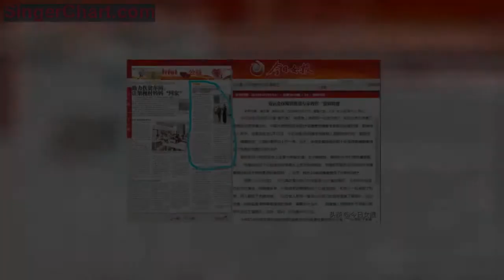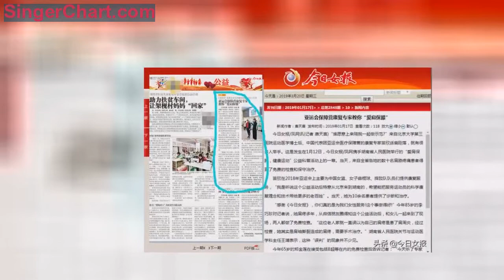家務活動如何「愛肩保膝」？亞運會保障營康復專家來長沙免費為你治療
今日女報/鳳網訊（記者
唐天喜）作為朝陽行業，家政行業正吸引越來越多的進城務工人員入行。但因為工作繁忙，他們大多對自己健康疏於關心，更不知道日常生活和工作中怎樣呵護自己的身心健康。為此，今日女報與湖南省人民醫院關節與運動醫學科開啟的「愛肩保膝，健康運動」系列科普活動將第三期活動主題定為「家務」，攜手今日女報/鳳網e家家庭服務平台為長沙市百名勤勞的家政服務人員送來的一份溫馨的禮物——「愛肩保膝」系列免費體檢，歡迎大家報名。
活動定於3月23日上午在湖南省人民醫院天心閣院區（長沙市解放西路61號）綜合樓15樓階梯教室舉行。亞運會保障營運動康復專家苗欣將繼續來到現場，作《家務活中的肩膝保健》公益講座，傳授正確保健方法。
當天來到活動現場的患者均可獲得現場免費的關節疼痛方面的檢查及治療。
電話諮詢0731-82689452（今日女報）、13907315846（湖南省人民醫院）。